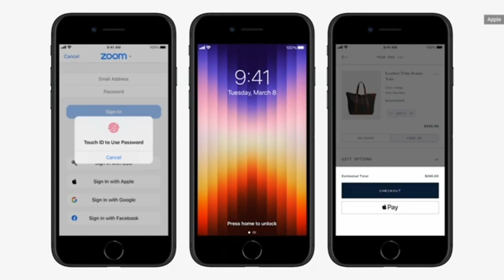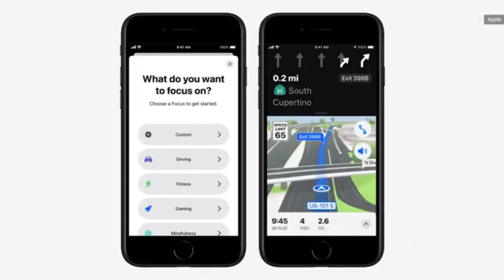RESMI !! iPHONE SE 3 (2022) 5G HARGA DAN SPESIFIKASI - Kapan Rilis di indonesia ?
Resmi rilis iphone se 5g 2022 harga dan spesifikasinya di indonesia.
IPhone SE baru (2022) tersedia dalam opsi penyimpanan 64GB $429 ( Rp 6,1 juta ), 128GB $479 ( Rp 6,8 juta ) dan 256GB $579 ( Rp 8,3 juta )  Dalam hal warna, ponsel ini akan tersedia di tengah malam, cahaya bintang, dan jalur warna PRODUCT Red. perangkat ini diharapkan mulai dijual mulai 18 Maret di 30 negara termasuk AS, Australia, Kanada, Cina, Prancis, Jerman, India, Jepang, dan Inggris. iPhone SE 3 akan tersedia untuk pre-order mulai 11 Maret.